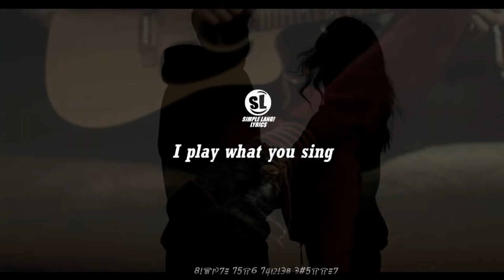THE MELLOW SOUND (The Original & Pinoy Versions) | Mellow Touch 94.7 / Mellow 102.9 Radio (RARE)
Let's turn back the dial to the enchanting era of the 1970s and 80s, where radio listeners found solace in the timeless theme of "The Mellow Sound." It was a jingle that captured hearts and painted melodies in the airwaves of Dallas, Texas, specifically on Mellow Touch 94.7 and Mellow 102.9.

Across the ocean, the US version of The Mellow Sound graced the radio waves of Dallas, Texas, on Mellow 102.9. It was an embodiment of tranquility and serenity, transporting listeners to a realm of musical enchantment. The soothing melodies and dulcet tones became the soundtrack of moments, a sanctuary where listeners could lose themselves and find solace in the gentle rhythm of life.

For those fortunate enough to experience the allure of The Mellow Sound during those magical years, it was an invitation to dive into a world of musical harmony. The radio stations of Mellow Touch 94.7 and Mellow 102.9 created a haven where melodies caressed souls and serenaded hearts. The memories of that era still linger, carrying the essence of nostalgia for those who once embraced The Mellow Sound on their radio frequencies.

TITLE:  The Mellow Sound
GENRE: Radio Jingle /Program jingle / Music treatment
YEAR RELEASED:  1970's - 80's (?)
STATIONS: Mellow Touch 94.7 & Mellow 102.9 Dallas, Texas

LYRICS:
Pinoy Version

You are the minstrel,
And I'm your guitar.
(the mellow sound)
I play your music
Straight from the heart.
Each tune you sing just makes me
Fall in love again so sweetly.
The Mellow Sound
on WLL.

The Mellow Sound (Original)
US-Version
Dallas, Texas

Mellow 102.9

You are a minstrel,
I, your guitar
I play what you say
You are the star
You play the string so neatly
I sing it as so sweetly
 I, your guitar

(orchestral)

You are a minstrel, (Dallas!)
I, your guitar  (The Mellow Sound...)
I play what you sing (Dallas)
I, your guitar
The Mellow Sound...)
Mellow 102.9